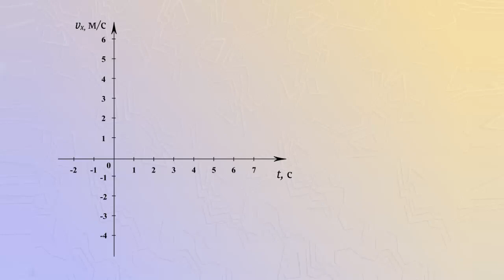Расчет ускорения по графику